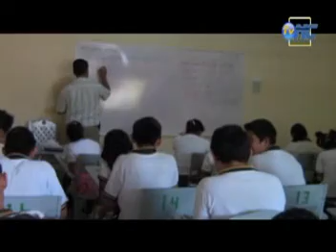informativo 1 2013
Informativo TVnc nuestro noticiero cambienado el rostro para este 2013, completamente a diario, 1 de 2. emision del lunes 7 de enero de 2013.